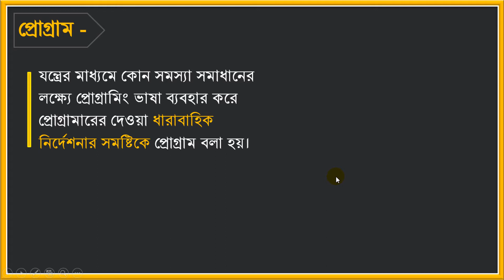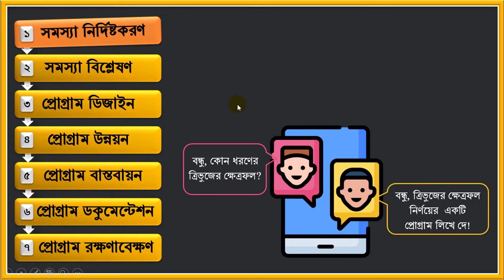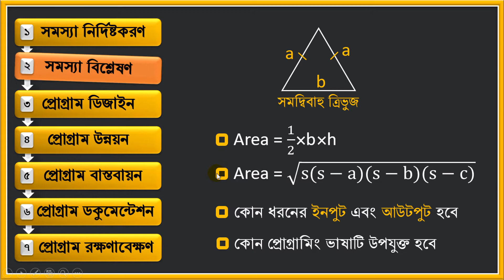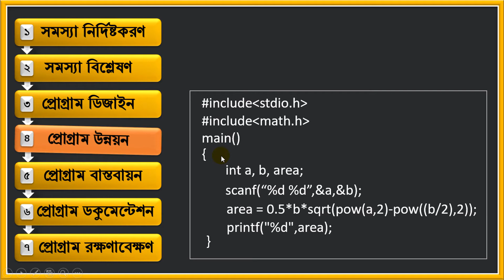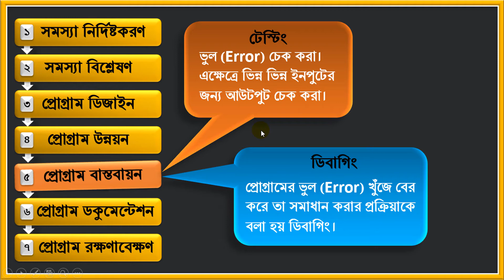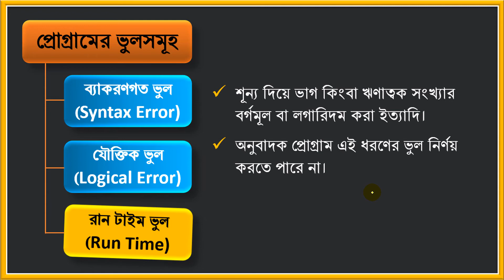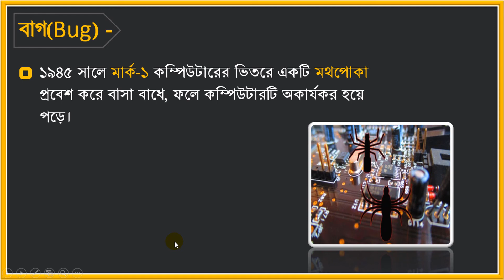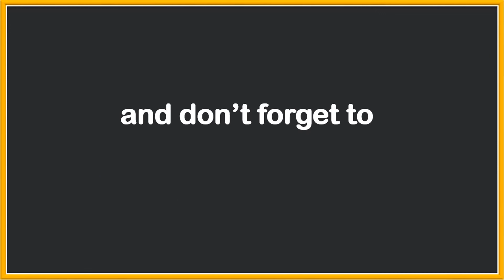প্রোগ্রাম তৈরির ধাপসমূহ | Program Development Steps | পাঠ-১১ | Mizan Sir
অধ্যায় - ৫ ( প্রোগ্রামিং ভাষা ) ICT নিয়ে তোমাদের ভয়কে বিদায় করে দাও। বাড়িতে বসেই HSC ICT এর টপিকগুলো পড়ে নাও।

এই ভিডিও শেষে –
১। প্রোগ্রাম তৈরির ধাপসমূহ বলতে পারবে।
২। ডিবাগিং এবং টেস্টিং এর মধ্যে পার্থক্য নিরূপণ করতে পারবে।
৩। প্রোগ্রামের বিভিন্ন ধরণের ভুল(error) চিহ্নিত করতে পারবে।

Learn ICT With
Mizanur Rahman (Mizan)
Lecturer in ICT, Shaheed Bir Uttam Lt. Anwar Girls’ College , Dhaka Cantonment